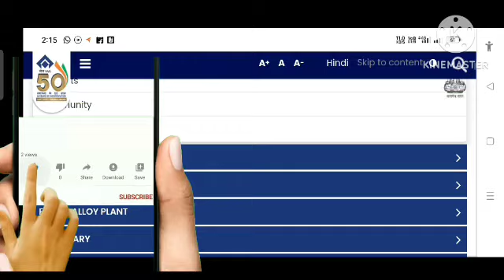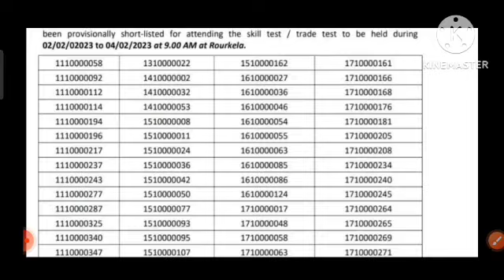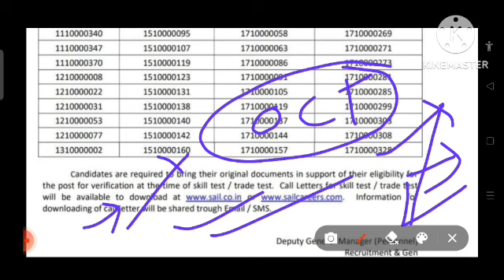Sail rourkela plant result out check your email sailrecruitment2022//sailresult(ACT) RESULT OUT 👇👇👇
sail rourkela plant admit card out
All doubt clear
केसे boiler certificate बनाएं
कहा से बनाए बॉयलर cerificate